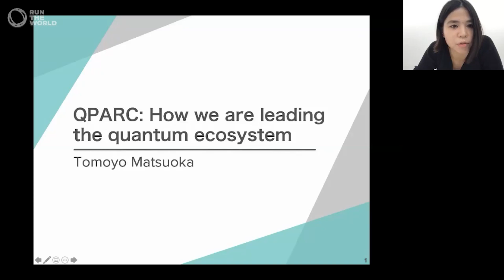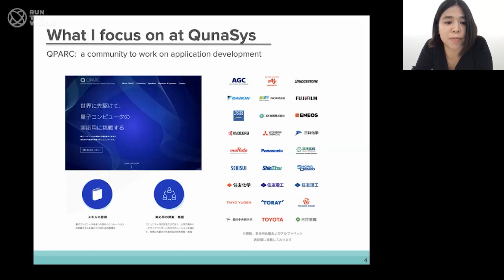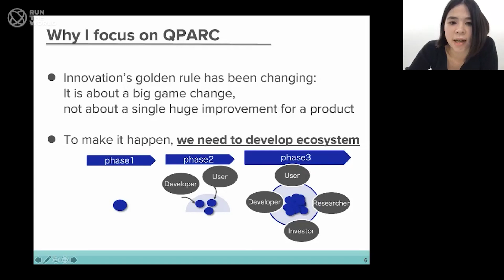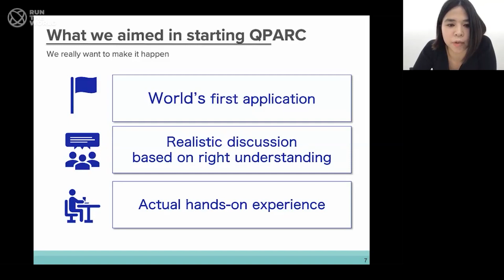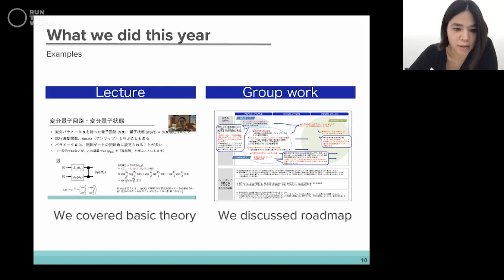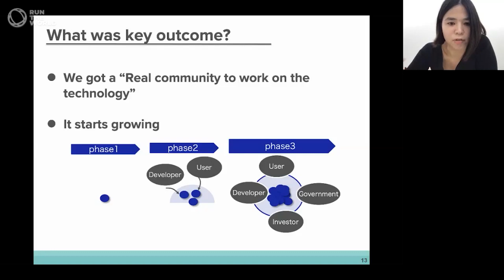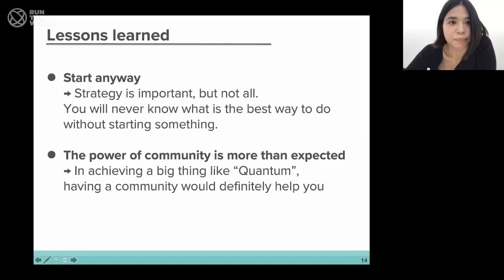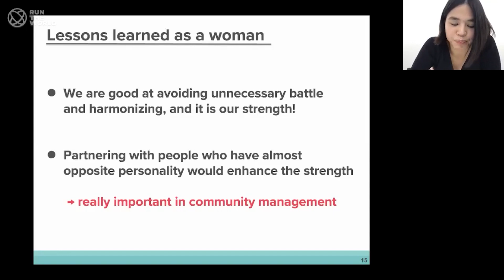Tomoyo Matsuoka: QPARC: How we are leading the Quantum ecosystem in Japan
We have launched a community called QPARC(Quantum Practical Application Research Community) , with more than 40 big enterprises(70 members) from industry in Japan, and have been working on application development. We believe now QPARC becomes one of the most “practical" community, which will potentially accelerate the development of Quantum ecosystem.

In this talk, I will introduce the background and the vision of QPARC, what we have done so far with the members, and what we are aiming to do in next 5-10 years.